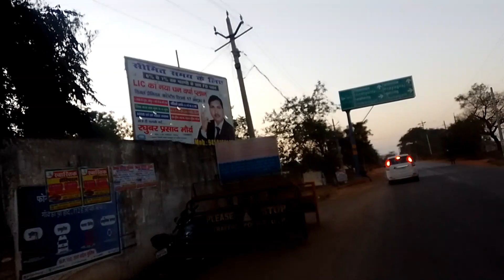ददरा मिर्जापुर मार्केट का नजारा ||dadra mirzapur market ka najara ||🌄 vlogsvideo🌿blogs Rkjogiyavlogs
dadra market ka video
dadra bajar ka video
dadra bajar
dadra bajar mirzapur ka video
dadra market mirzapur ka video
bajar mirzapur
bajar mirzapur
dadra bajar mirzapur
mirzapur ka video
mirzapur badna bajar ka video
dadra bajar ka najara
dadra market ka najara
dadra mirzapur
dadra bajar ka Mela
dadra mandi
dadra dangal
rk jogiya vlogs
Rk jogiya vlogs
दादरा मार्केट का वीडियो
दादरा बाजार का वीडियो
दादरा बाजार मिर्जापुर का वीडियो
दादरा मिर्जापुर वीडियो
दादरा मार्केट मिर्जापुर का वीडियो
ददरा मिर्जापुर मार्केट

I make video with all permission and rules and regulation.
only. This channel does not promote or encourage any illegal. The channel is no way responsible for any misuse of the information.

is video se Kisi ko Koi Hani Nahin hai  🙏

🌼 keep supporting me guess 🙏🏻

🙏🏻 good bless all 🙏🏻

 आप सभी का हमारे चैनल में आने के लिए धन्यवाद 🙏🏻
🙏🏻 भगवान से यही प्रार्थना है कि आप सभी हमेशा खुशहाल रहें 🙏 धन्यवाद 🙏🏻